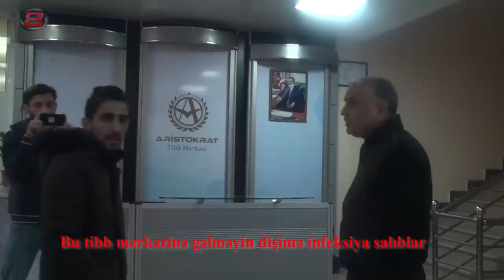Aristokrat Tibb Mərkəzində jurnalistlərə hücum olundu: qan donduran olaylar